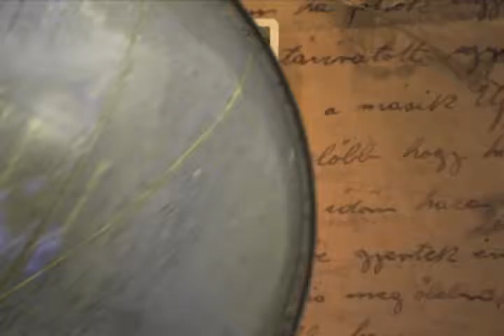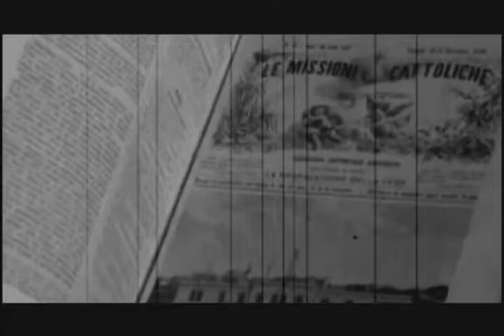Centenario de la PUM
La Pontificia Unión Misional es una de las Obras misionales Pontificio Episcopales de México que tiene como fin inmediato y específico la sensibilización y formación misionera de los sacerdotes, religiosos y religiosas.

Fue fundada el 31 de octubre de 1916 por el P. Paolo Manna.

En México, la Obra tomó presencia hacia el año 1938 con Mons. José Ignacio Márquez, el primer Presidente Nacional de la Pontificia Unión Misional.